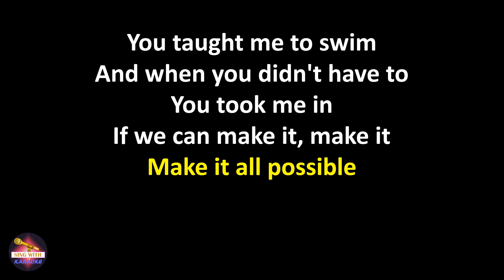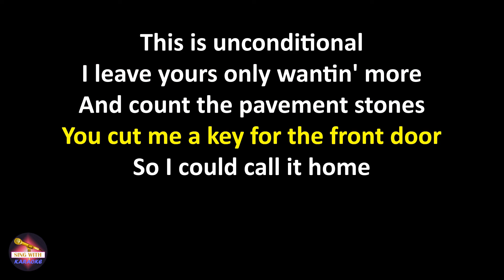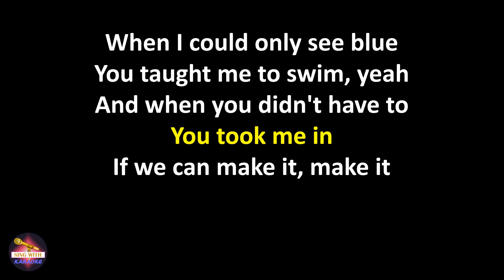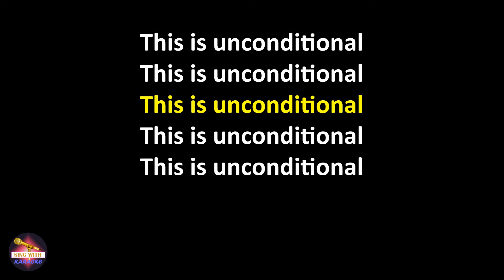Sinead Harnett - Unconditional - Acoustic (Lyrics version)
Lyrics:
Sat in your car in my driveway
Where did we lose the time?
We were just living for Fridays
When I could call you mine
When I could only see blue
You taught me to swim
And when you didn't have to
You took me in

If we can make it, make it
Make it all possible
Then we can take it, take it
Take it and have it all

This is unconditional
This is unconditional
This is unconditional
This is unconditional

I leave yours only wantin' more
And count the pavement stones
You cut me a key for the front door
So I could call it home
You taught me to swim, yeah

This is unconditional
This is unconditional
This is unconditional
This is unconditional
This is unconditional
This is unconditional
This is unconditional
This is unconditional

Unconditional
Unconditional
Unconditional
Unconditional